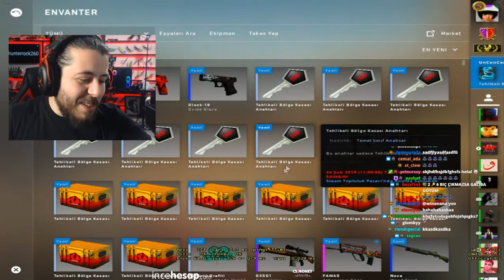UNLOST Cs Go Kasası Açıyor.